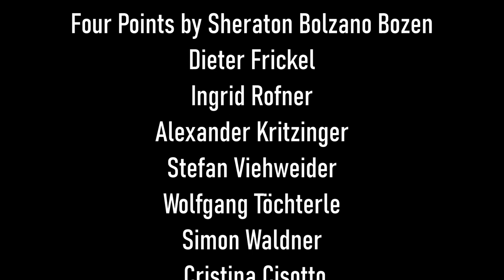Interview mit | Intervista con Bernhard Pircher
Sicherheitstrainer Bernhard Pircher zeigt uns Übungen zur Entspannung während Veranstaltungen.